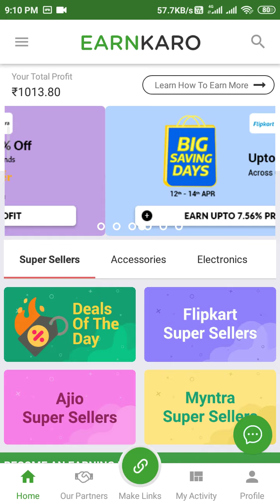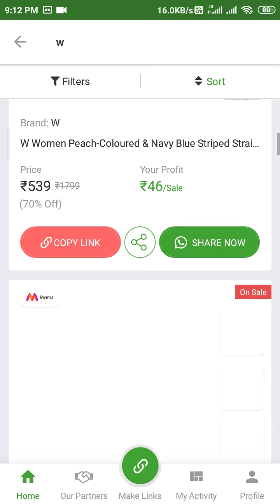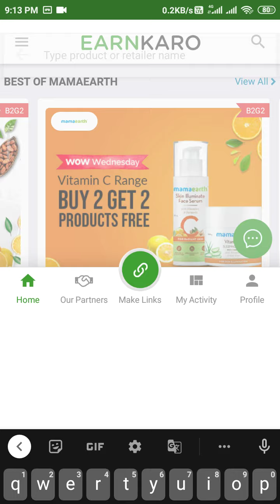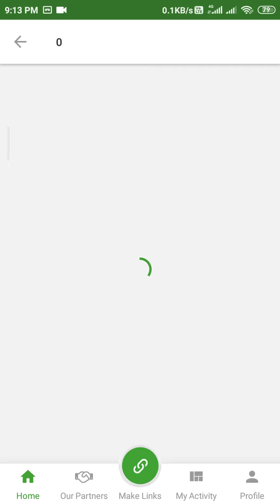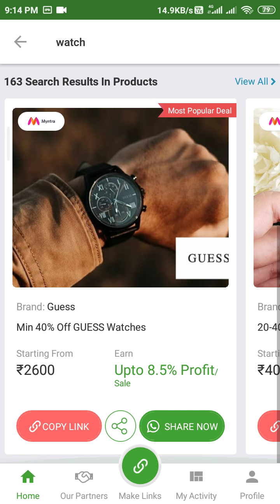EarnKaro | My Earning Proof | Increase clicks 👍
i am damn sure. no one else shared this trick before.

that will help you to earn more.